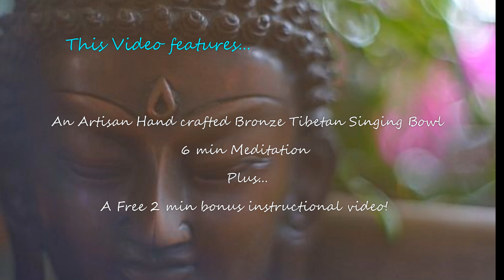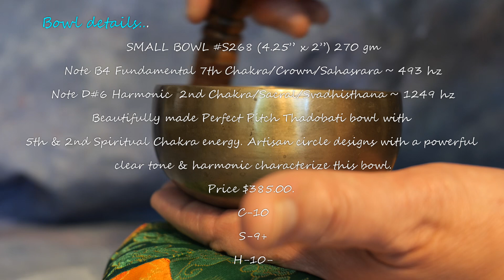SMALL BOWL S268 Note B4~7th Chakra/Crown/Sahasrara for Spiritual Health & Well Being!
SMALL BOWL S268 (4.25” x 2”) 270 gm
Note B4 Fundamental 7th Chakra/Crown/Sahasrara ~ 493 hz
Note D#6 Harmonic  2nd Chakra/Sacral/Svadhisthana ~ 1249 hz
Beautifully made Perfect Pitch Thadobati bowl with 5th & 2nd Spiritual Chakra energy. Artisan circle designs with a powerful clear tone & harmonic characterize this bowl.
C-10
S-9+
H-10-